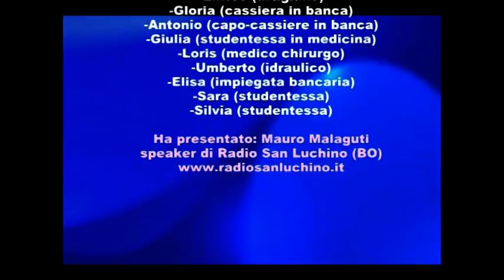IL MEGLIO DEL BALLO LISCIO EMILIANO (mix di valzer,mazurka e polka alla "filuzzi")